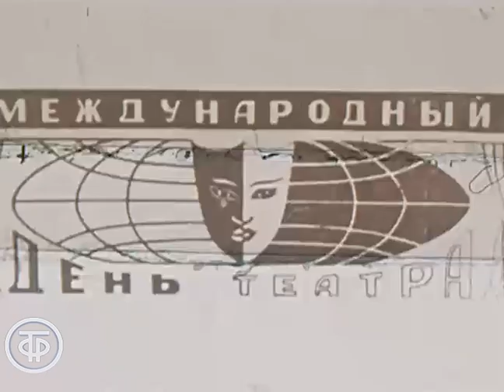Международный день театра. Эфир 27 марта 1977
Репортаж Нинели Шаховой, посвященный Международному дню театра. Интервью с актрисой Киевского театра им. Л.Украинки Валерией Заклунной.